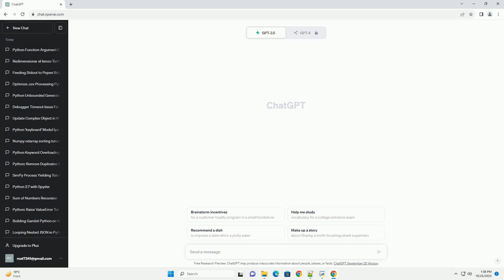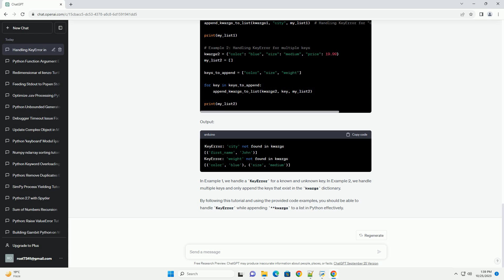Getting KeyError while appending kwargs to list python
In Python, you can pass a variable number of keyword arguments (kwargs) to a function using the **kwargs syntax. This is a powerful feature that allows you to work with a dynamic set of keyword arguments. However, when working with **kwargs and appending them to a list, you may encounter a KeyError if the specified keyword does not exist. In this tutorial, we will discuss how to handle KeyError while appending **kwargs to a list and provide code examples to illustrate the concept.
**kwargs is a special feature in Python that allows you to pass a variable number of keyword arguments to a function. It stores the keyword arguments as a dictionary where the keys are the argument names and the values are the corresponding values. For example:
Output:
In this example, **kwargs collects the keyword arguments passed to example_function and prints them.
When you want to append specific keyword arguments from **kwargs to a list, you may encounter a KeyError if the specified keyword does not exist in the dictionary. To avoid this error, you can use the get() method, which allows you to provide a default value if the key is not found.
Here's how you can handle KeyError when appending **kwargs to a list:
Output:
In this example, the append_kwargs_to_list function attempts to append the value associated with the specified key to the my_list. If the key is not found in kwargs, it catches the KeyError and prints an error message.
Let's explore a few code examples to demonstrate how to handle KeyError when appending **kwargs to a list:
Output:
In Example 1, we handle a KeyError for a known and unknown key. In Example 2, we handle multiple keys and only append the keys that exist in the kwargs dictionary.
By following this tutorial and using the provided code examples, you should be able to handle KeyError while appending **kwargs to a list in Python effectively.
ChatGPT